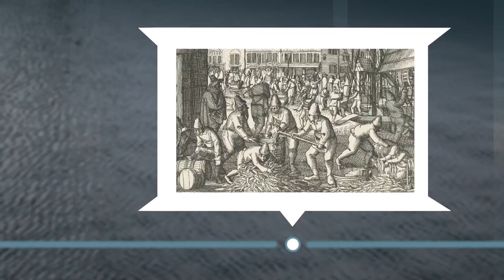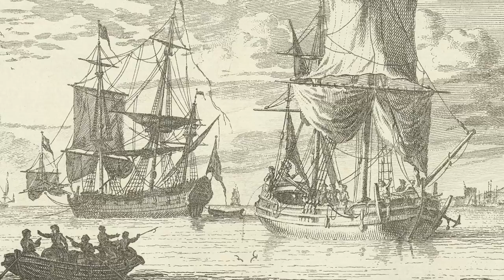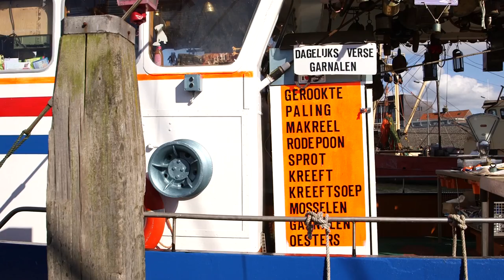Canon van Zeeland, venster 13: Willem Beukelsz. van Biervliet, circa 1350-1396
De haringvisserij bracht Zeeland in de late middeleeuwen grote welvaart. Door de haring op zee te kaken, konden de schepen ver de zee op om vis te vangen. Vermoedelijk heeft Willem Beukelszoon van Biervliet dit gebruik in de 14de eeuw geïntroduceerd.